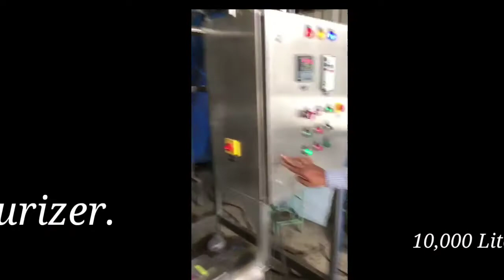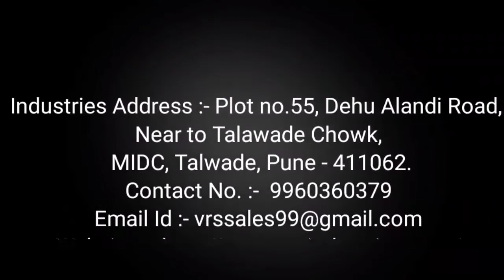VRS Milk Pasteurizer, Capacity: 10,000 Lit/Hr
VRS Industries is the India’s leading Dairy & beverage processing Solutions Company started his work from 2015 & Working closely with our customers and suppliers. We provide total solution for Dairy & beverage processing industry like heaters, chillers, Milk Pasteurizers, CIP (Clean in place) unit and host of other process lines for various applications. We always committed to the customer for best quality. Our aim to be best in global market in dairy & beverage Industries

About us :-
A). Our Company Provide Solution For
1.   Dairy Processing Plant
2.   Beverage Processing Plant
3.   CIP (Cleaning In Place System)
4.   Other Custom built stainless steel fabrication Services to all dairy, beverage, food processing, pharma Industries.
 B). Our Work Performance :-
 a). DAIRY PROCESS PLANT
1.   Milk Processing Plant
2.   Curd & Paneer Process Plant
3.   Ghee Processing Plant
4.   Milk Chilling Center
 b). Milk Reception Section or Milk chilling Center-
  1). Roller conveyor
  2). Weight bow
   3). Dump Tank
  4). Can scrubber
  5). Milk chiller etc.
  6). Milk Process and storage Tanks
 7). Milk Process/Pasteurization section -
  8). Milk Pasteurizer – 1 KL to 20 KL
  9). Cream separator
 10). Cream Pasteurizer – 1 KL to 2 KL
 11). Milk chiller
 12).Storage tanks etc.
 C).  OTHER EQUIPMENTS -
1.      SS Milk Storage and Process Tank  – 1 KL to 20 KL
2.      Batch Pasteurizer – 0.5 KL to 2 KL
3.      Paneer Press Machine – 20 Kg/Stroke to 80 Kg/Stroke
4.      Powder mixing unit
5.      Hot water module for Curd , Lassi, Paneer Section
6.      Flow diversion plates
7.      Ghee Kettle 500 LTR to 2000 LTR
8.      Shell & Tube Heat Exchanger – 05 KLPH to 50 KLPH
9.      Agitator or Mixture includes anchor type, Paddle type, Propeller type ect. & Other SS custom built fabrication like SS Skid, SS Tanks, SS Control Panel enclose….

Our Service :-
Labor Supply for piping and fabrication on site works
Automation Service
Plant Erection & commissioning
Automation Service
       Apart from being a front-runner in the domestic market, the company caters to the vast need of the quality conscious market of the world. The company's Indian clientele include the National Dairy Development Board, Govt. & Private Milk Co-operatives, Dairy Federations, Dairy Farms, Public Sector Undertakings, Multinational Companies etc.